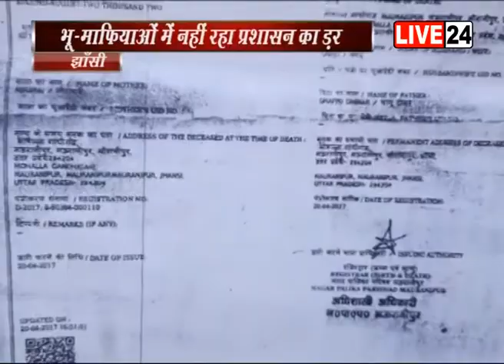झांसी: जिंदा आदमी को मृत दिखाकर फर्जी दस्तावेजों से घर हत्याने का मामला